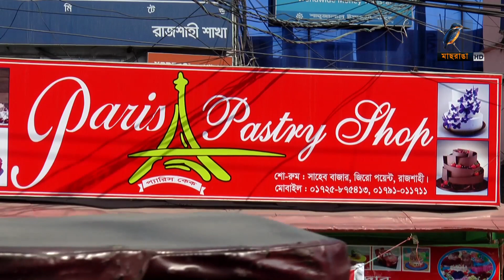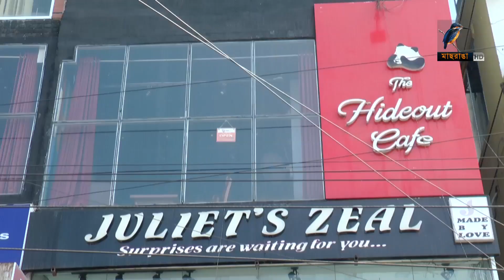নম্বরপ্লেটে বাংলা ব্যবহারের উচ্চ আদালতের নির্দেশ মানা হচ্ছে না রাজশাহী নগরীতে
দোকান ব্যবসা প্রতিষ্ঠানের নামসহ সব ধরনের নম্বরপ্লেটে বাংলা ব্যবহারের উচ্চ আদালতের নির্দেশ মানা হচ্ছে না রাজশাহী নগরীতে। বেশিরভাগ হোটেল রেস্তোরা দোকান-পাটের ব্যানার-সাইনবোর্ডে বাংলা শব্দ চোখেই পড়ে না।এ বিষয়ে সোচ্চার হয়ে উঠেছে নগরীর সুশীল সমাজ মাঠে নেমেছে আন্দোলনে।